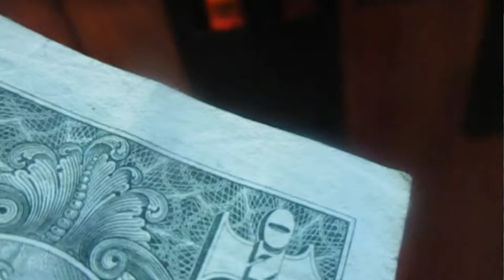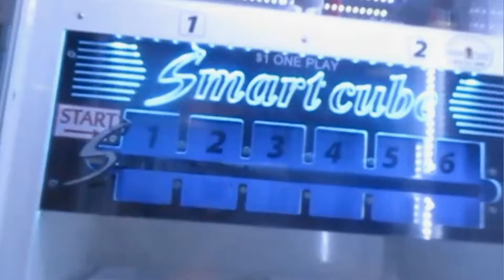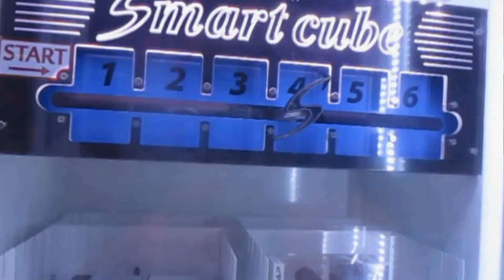Coolrainbowdashgrl 567's 17th Birthday Party! Part 4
This party was so much fun! Not many people came because technically this wasn't really a party since her 16th birthday was mean't to be the last. Though only two people came it was great! We decided to go rollerskating at incrediroll and we also went to Denny's to eat dinner. We also do karaoke but I didn't record much of it. I hope you enjoyed this birthday party as much as we did! I had so much filming this for ya'll so I hope you like :)

Btw sorry this is late. This was meant to be uploaded on Saturday January 26, 2019 but I got busy so I didn't have time to edit 😕

Join The Denny's Demy Fam Today!

SOCIAL MEDIA

Alexy: Lexigenettpie6

Part 5:

Roblox Usernames:

Coolrainbowdashgrl 567: ?

Lexi: Jazzytwilightsparkle